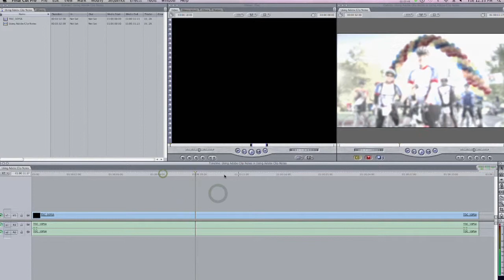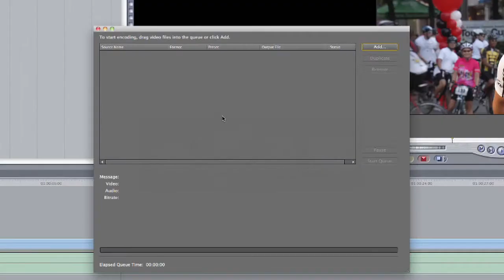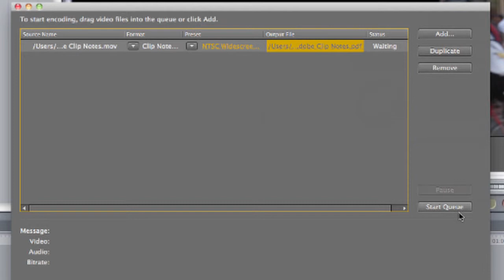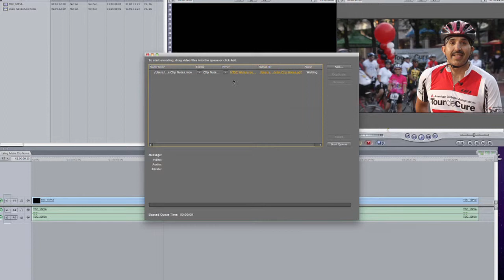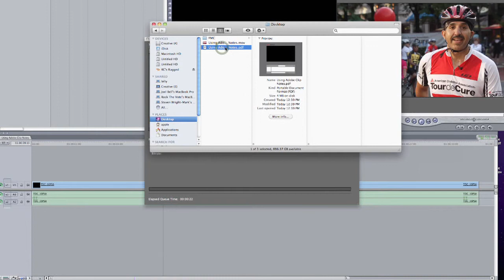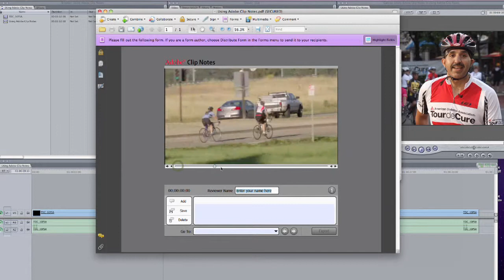FMC Training - Posting A File Using Adobe Clip Notes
FMC instructor Robbie Carman talks about using Adobe Creative Suite in conjunction with Final Cut Studio to send project files out.